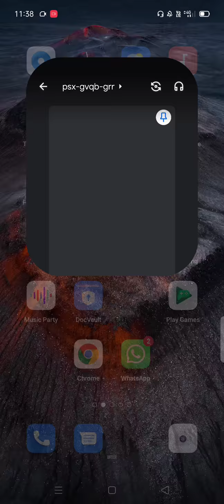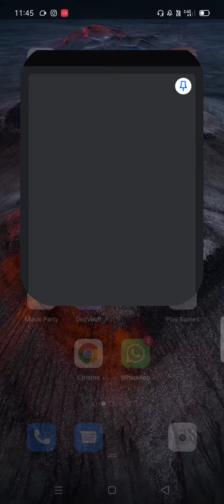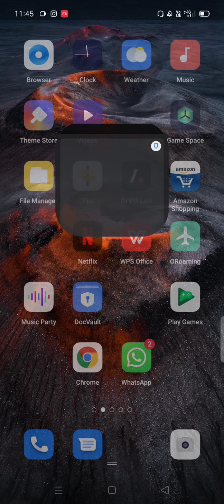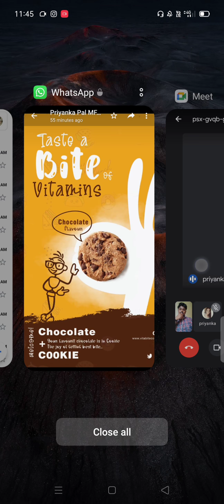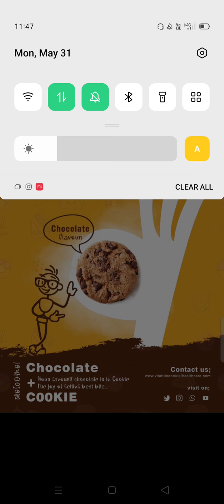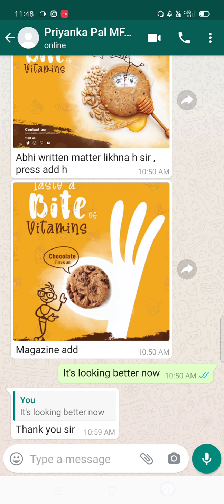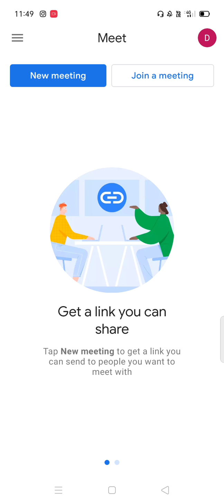May 21(MFA final yr visualization class )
Campaign class